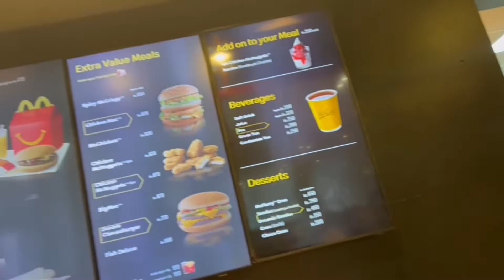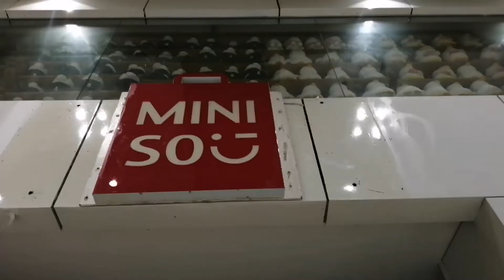Day 2 in Lahore/Going to shopping mall/Visiting shopping mall in Lahore/ Vlogs by Hareem's Hand Work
Hi guys

My new vlog is here. This vlog is about day 2 in Lahore. In this vlog we are going to shopping mall, doing shopping, eating, enjoying, and having alot of fun.

I hope that you will enjoy this vlog
Take care bye guys